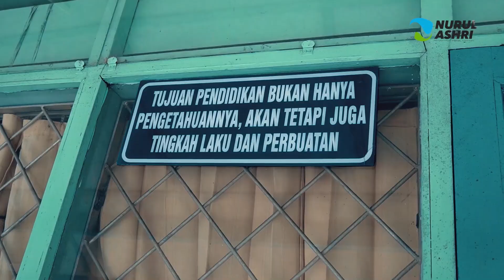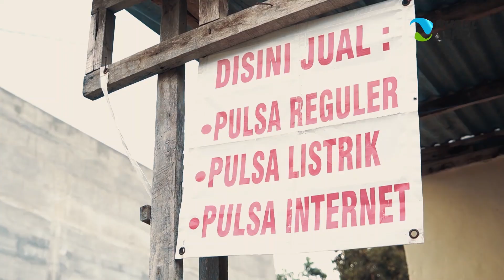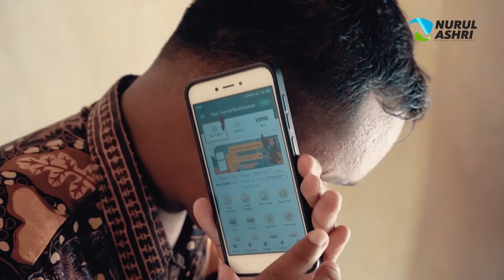Asiknya Pelatihan Memijat Bersama Penyandang Disabilitas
Alhamdulillah telah melaksanakan pelatihan memijat bersama dengan beberapa anggota IKMI (Ikatan Tunanetra Muslim Indonesia)

Bertemu dengan banyak penyandang disabilitas yang memiliki semangat belajar tinggi, diharapkan dengan adanya pelatihan ini, para penyandang dapat mencari nafkah dan mandiri finansial

Yuk bersama Masjid Nurul Ashri insyaAllah akan ada program dalam mendukung dan membersamai disabilitas sehingga berdaya bersama

Salurkan sedekah terbaikmu untuk mendukung program ini melalui Yayasan Nurul Ashri Deresan Yogyakarta:
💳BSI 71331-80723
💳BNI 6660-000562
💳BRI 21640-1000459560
kode jamban : 158
Contoh: 100.158

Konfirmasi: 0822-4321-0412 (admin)